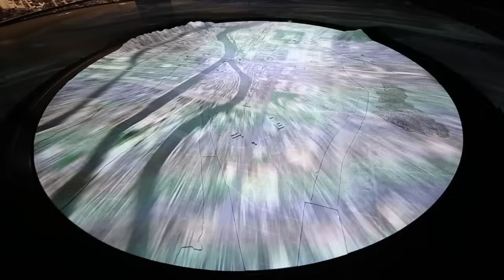「広島平和記念資料館」原爆投下CG映像 - Hiroshima PeaceMemorial Museum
広島平和記念公園にある広島平和記念資料館の展示「原爆投下CG映像」です。